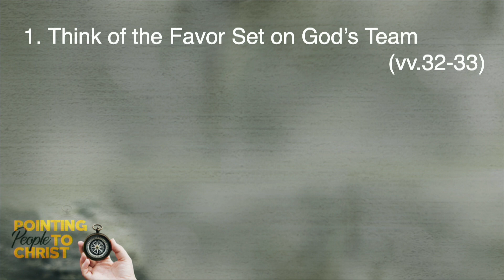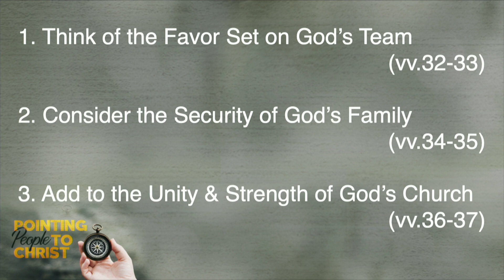Enjoying God's Growing Family (Acts 4:32-37) | Pastor Mike Fabarez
When the church is functioning as it ought, it serves as a strengthening and emboldening oasis for us as we venture out each day to point people to Christ in our anti-Christian culture.

Pointing People to Christ (Part 9): Enjoying God's Growing Family (Acts 4:32-37) | Pastor Mike Fabarez ‎